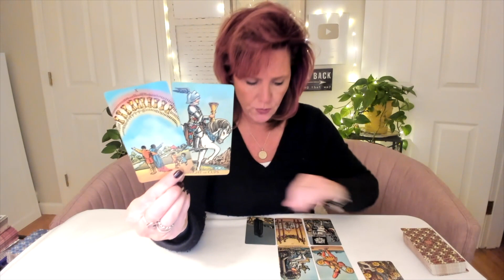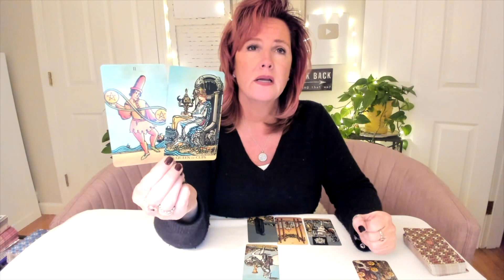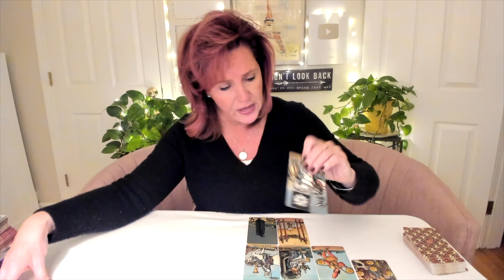Morning Tarot Reading☀️| "Infinite Abundance Coming🙏" Spiritual Path Guidance for December 9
Morning Tarot Reading☀️| "Infinite Abundance Coming🙏"  Spiritual Path Guidance for Dec 9